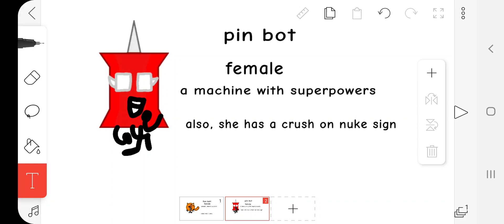my rc for TCOI 4 episode 10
yeah, I'm recommending with a video again.

pin is my favorite character in BFDI.